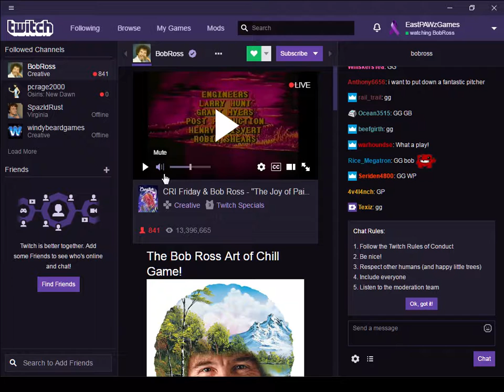Bob Ross on Twitch - Funny side of Twitch Gaming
Just a funny community on Twitch. I am still learning how to use Twitch. Eventually, I may start a community there for Noobs like me.

Have some happy accidents painting :)